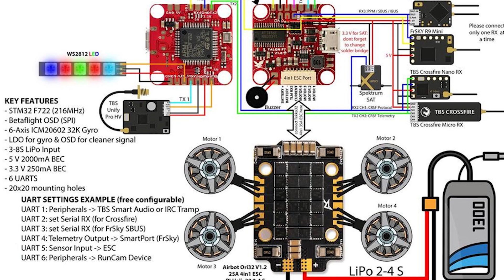Talon F7 // Fully LOADED 20x20 F7 Flight Controller! 👍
Wow, this 20x20 flight controller has it all.  What else could they cram on to this board?  Did they miss anything obvious?

Fatshark Dominator V3 Goggles
Menace Bandicoot Antenna

▼ Tools
63/37 Solder

▼ Other Fun Gear
Xiaomi M365 Electric Scooter
Zhiyun Smooth 4 Gimbal

Bitcoin - 12Y5vysDMvgqX4Z7h7iRTsgwWoCNwv9MPs
Ethereum - 0xD8f3758678F3d93539F804e36811f0A04B0D047F
Litecoin - LcyGPS2f3NZxWU6BRkCJ5qdk1zV6jUCtn8